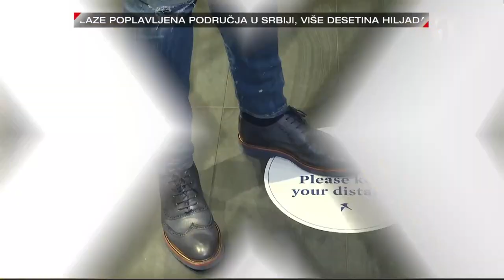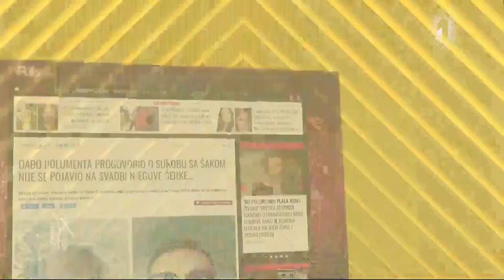Dado Polumenta: Supruga Ivona i ja želimo iste stvari u životu /Exkluziv - PRVA TV /11.01.2020.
Welcome to official YouTube channel - Dado Polumenta